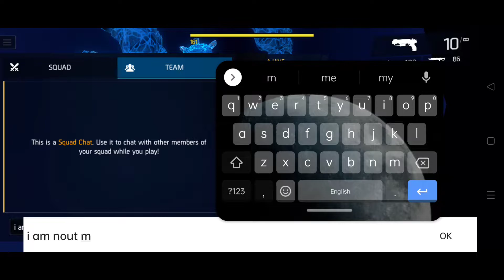Hive Mind Bug 2022 | Shadowgun Legends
Video uploaded on YouTube 23 October 2022